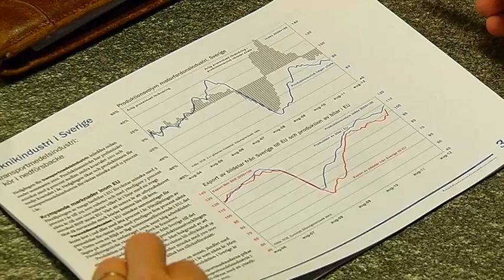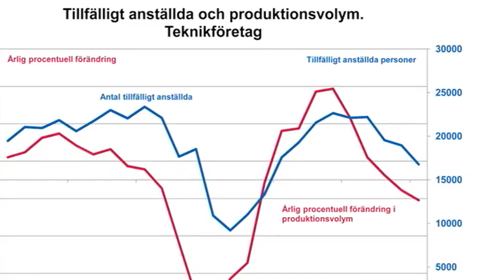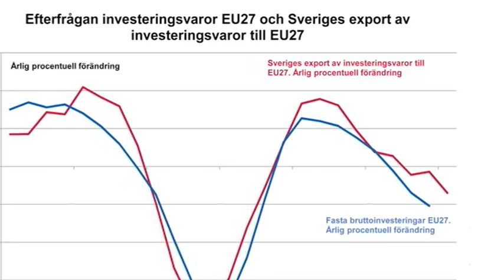Konjunkturprognos november 2012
Chefekonom Anders Rune presenterar konjunkturutsikterna för 2013, då produktionen väntas avta med 3 procent och antalet anställda minska med 4 procent.